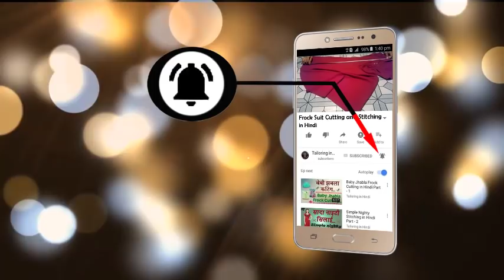Umbrella Frock Suit-Gown Cutting And Stitching In Easy Way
Umbrella Frock Suit Cutting and Stitching in Easy Way Gown Full Tutorial Step by Step Cutting or Stitching of Umbrella Frock Suit Gown Hindi If You have Problem in Making This Video Then Comment Me I Replay You Soon and Please Do Like and Share with your friend umbrella frock suit gown cutting and stitching.